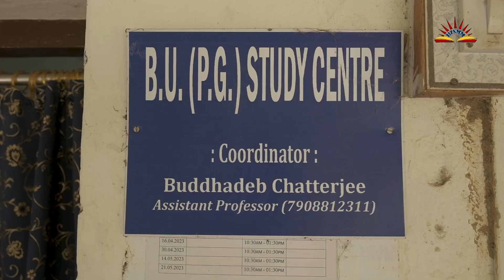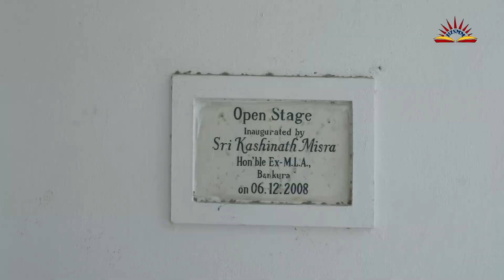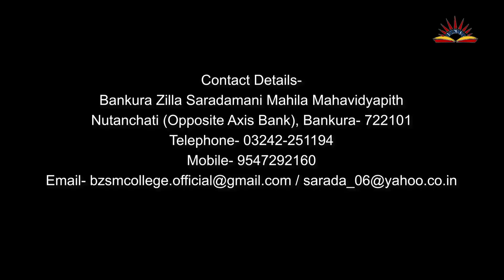Promotional Video for Admission 2024-25 of Bankura Zilla saradamani mahila Mahavidyapith